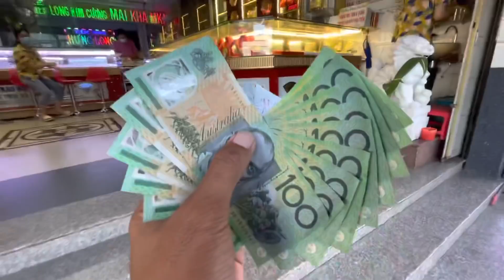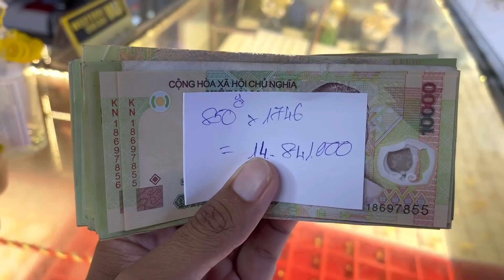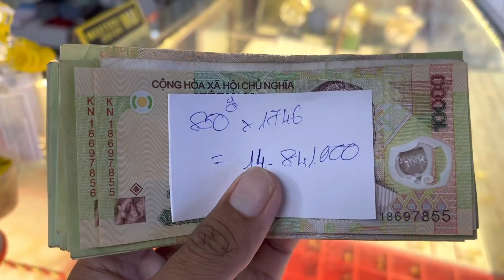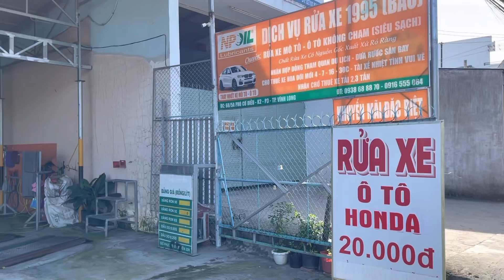Ấm lòng 400 gói xôi vò đến bà con khó khăn tại các phường Thành Phố Vĩnh Long | Khương nhựt minh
Cảm ơn Chị THANH Anh NGỌC Anh THIÊN THANH. ( Bên Úc ).
Đã gửi về 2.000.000 vnđ để mua 400 gói xôi nhằm giúp bà con khó khăn có một buổi ăn sáng no bụng trước công việc hằng ngày.